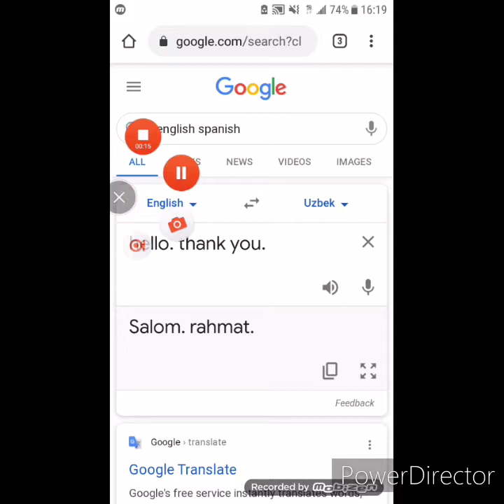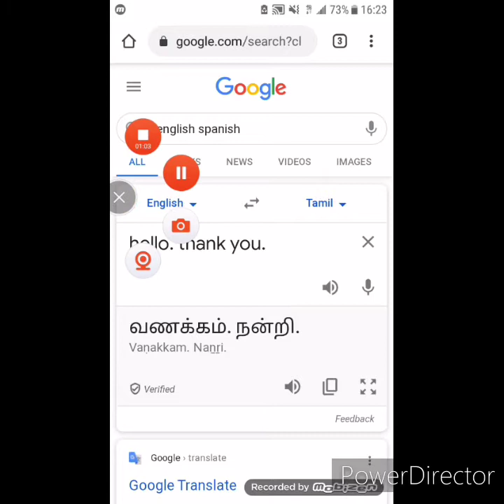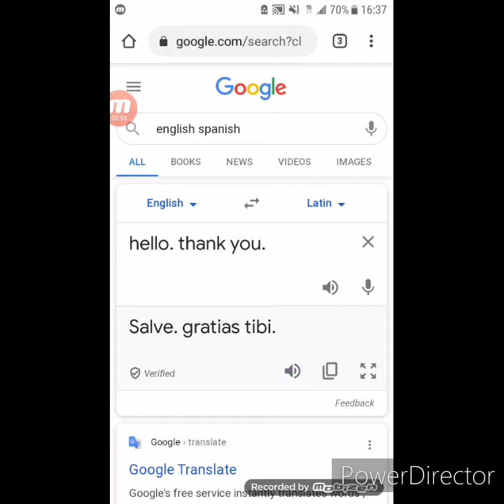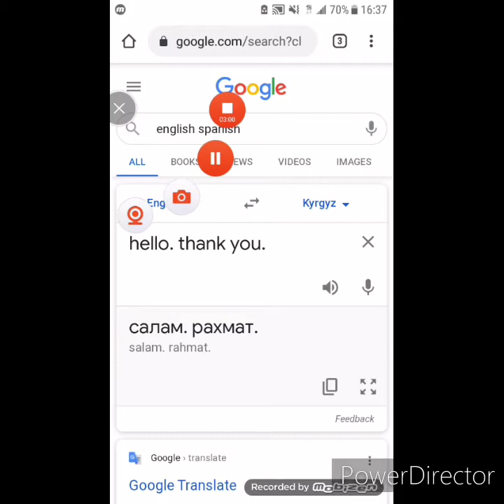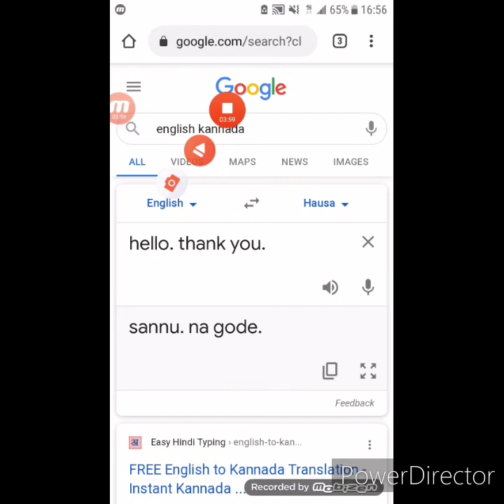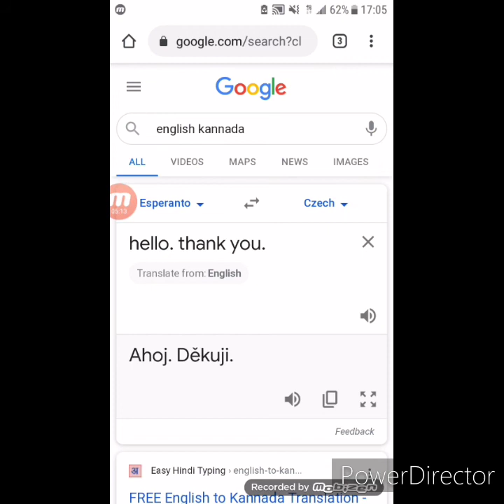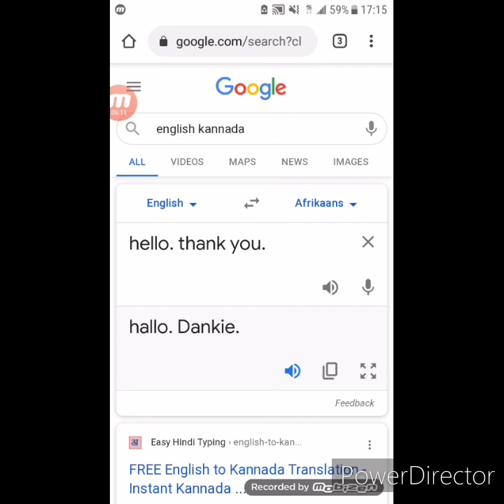The Least Manipulative Phrases in Human Speech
my dad taught me the two phrases you can say to any person that require the least reaction in return. that is to say that words, in and of themselves, are a form of manipulation, and "hello" and "thank you" have the least burdening affect on the listener.

Filmed with Mobizen